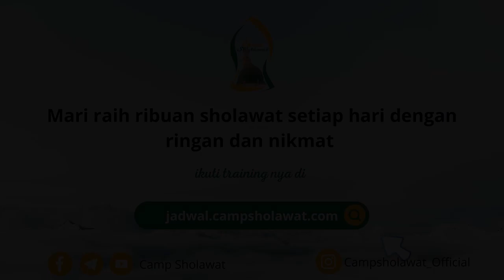BACA SHOLAWAT SULTHON 1 KALI BAGAIKAN SHOLAWAT 300 000 KALI - Habib Ahmad bin Idrus Al Habsyi